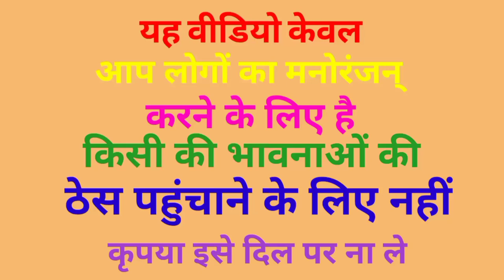योगी जी ने खोला कपड़े की दुकान अखिलेश मोदी कॉमेडी वीडियो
कपड़े दुकान
fnnny comedy
comedy comedy video